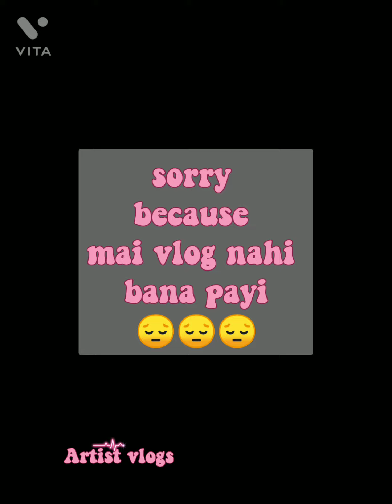my sister's birthday party🎉celebrations 🥳 Nidhi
hii guys 🤝

ye hai chotu sa vlog coz, mai pure din ka vlog nahi bana payi
Wish my sister
3 may 2021

we celebrate this day without any other persons like: freinds,relatives and other.

Artist vlogs

(Nidhi's birthday vlog)